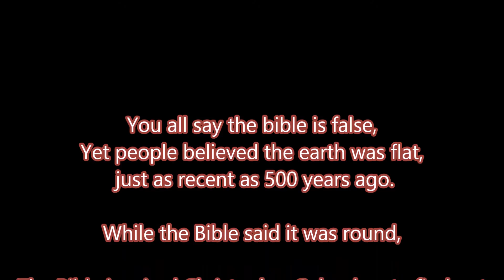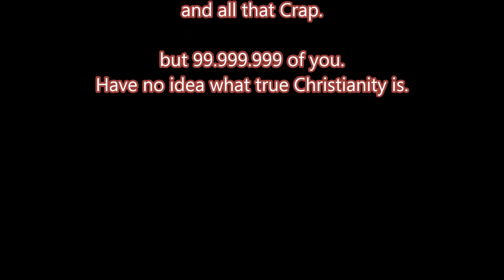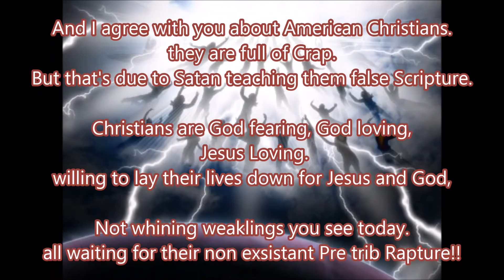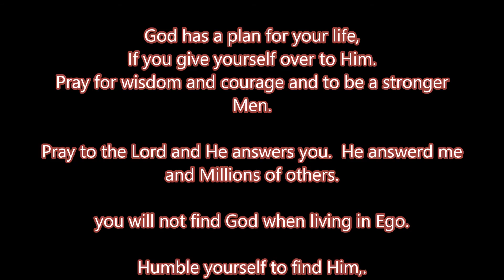Your own arrogance will be your downfall